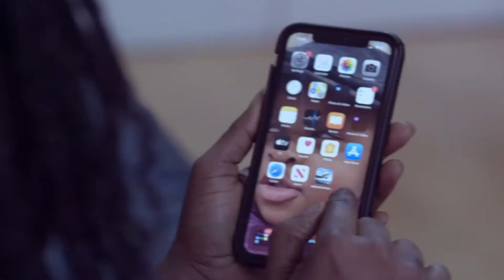Bernytos Foundation In Need: Owners Looking For Help For Widows & Orphans In Kasoa & Beyond